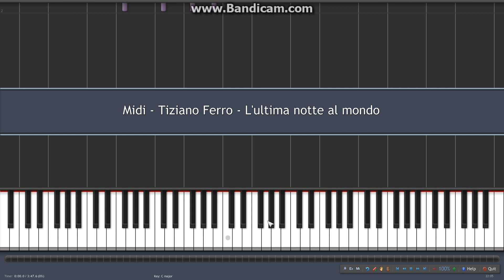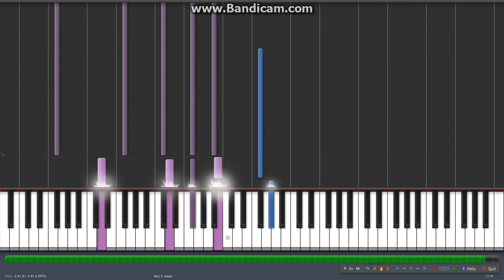L'ultima notte al mondo - Piano Tutorial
Tutorial Synthesia con Midi.